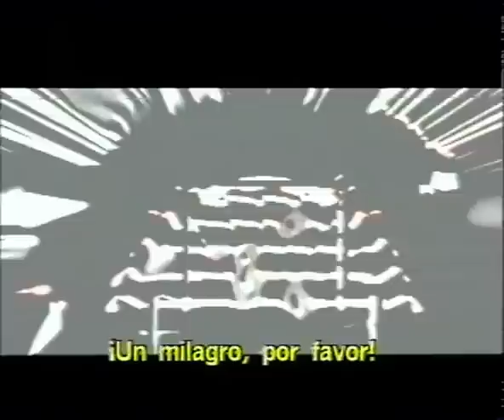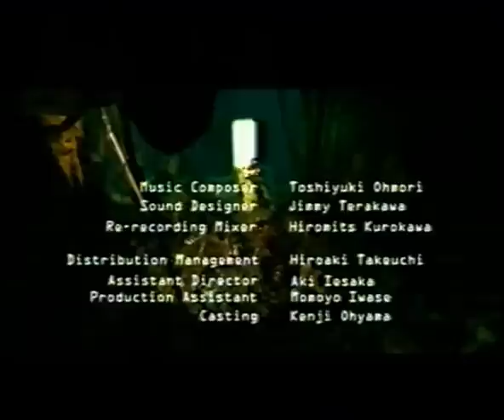Hustle!! Tokitama kun +Interview Koji Morimoto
Short Movie made on 1998 from maybe the greatest Japanese Animation Director at the moment: Koji Morimoto. Worked on AKIRA, MEMORIES, Animatrix, famous music groups videoclips, commercials, and personal works that show off his skills and imagination. VHSrip (cleaned)